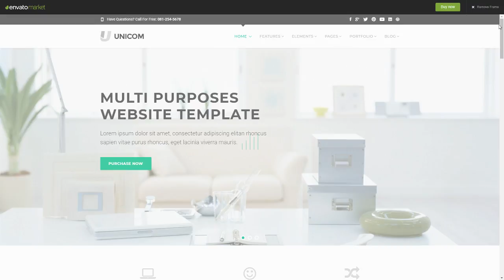Unicom Responsive Multi Purpose Joomla Template Ronnie Quincey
Compatible Browsers IE11, Firefox, Chrome, Edge

 Columns 1

 Layout Responsive